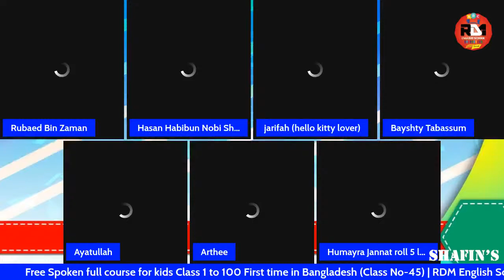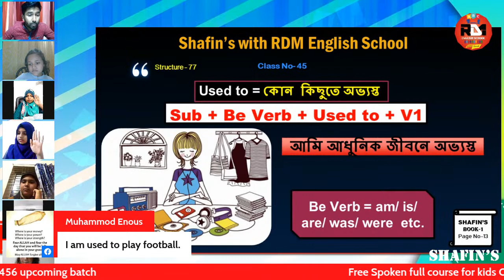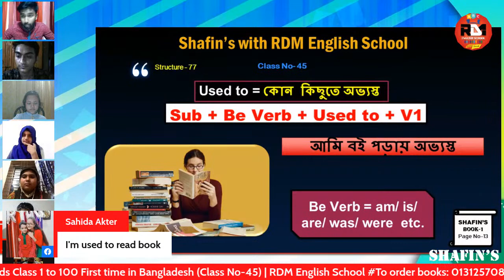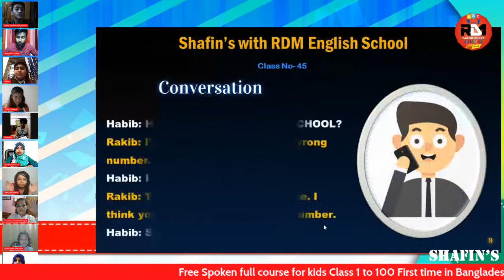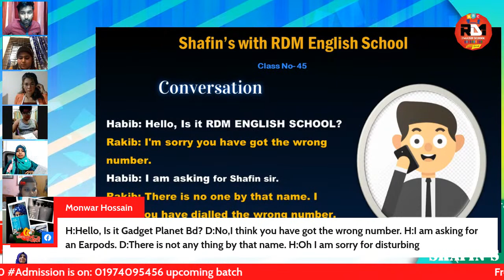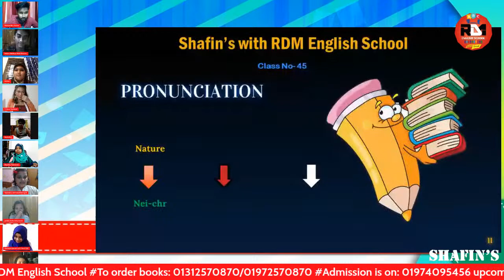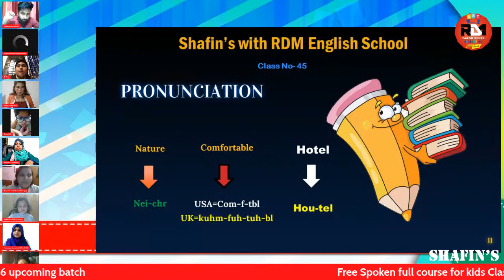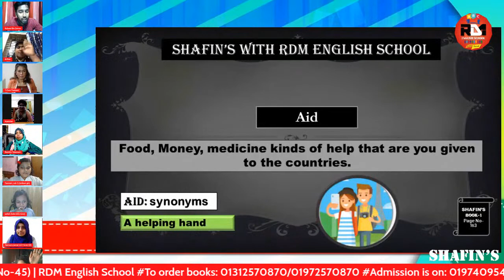Free Spoken full course for kids and beginners First time in Bangladesh (Class No-45)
Kids Full free Spoken Course (Class No-45)
We are giving you free spoken course for kids and beginners First time in Bangladesh. We believe, Specially this course will be helpful for both kids & beginners. Our advisor Shafin Ahmed sir is with us. You can follow SHAFIN'S☑ spoken books for this course.
Hope this course will be valuable lesson for viewers of all ages.
(You can invite your friends for joining with us by Sharing this post.)
Shafin​​​​​'s